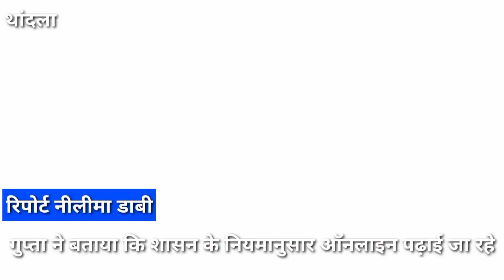थर्मल स्कैनिंग ,सेनीटाइजर, कर कक्षा 9वी से 12वीं तक के विद्यार्थियों को करवाया स्कूल में प्रवेश